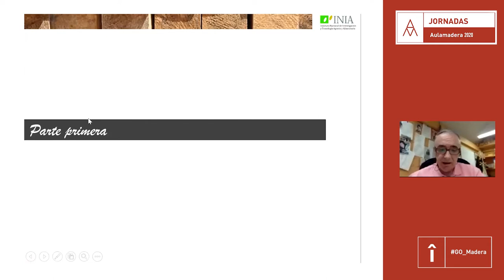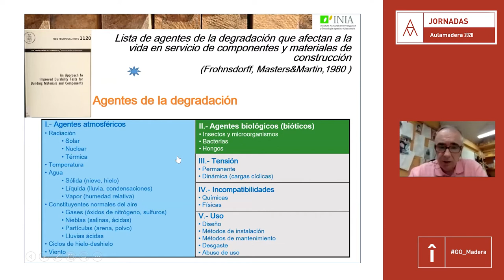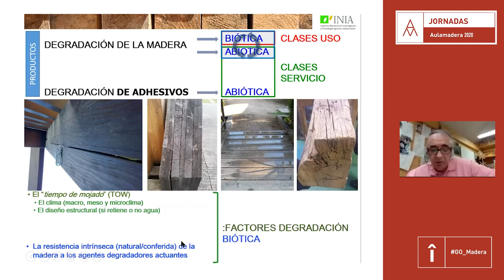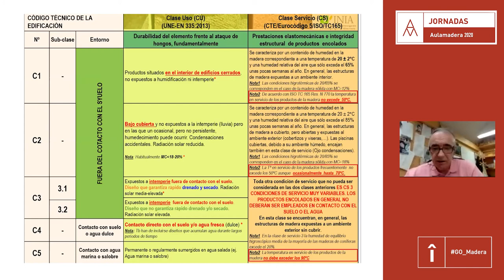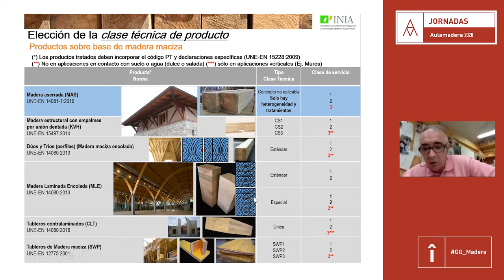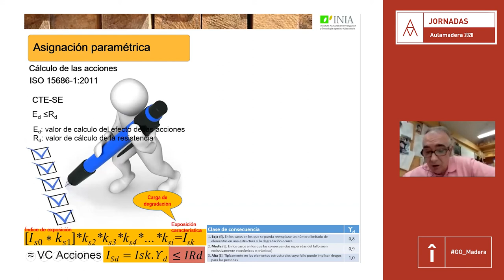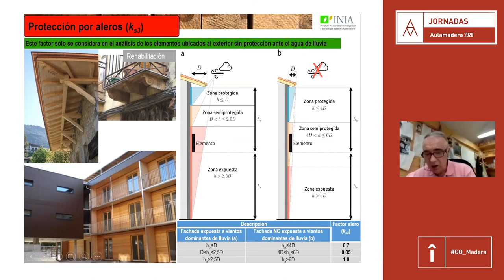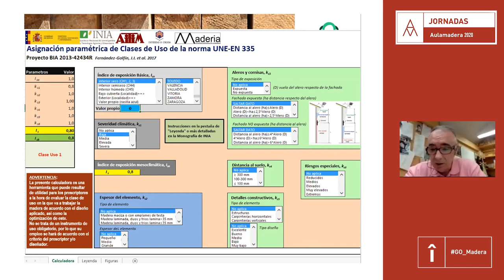Aulamadera 2020 - Juan I. Fernández-Golfín - Tecnología e innovación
Juan Ignacio Fernández-Golfín, profesor de investigación en el Centro de Investigación Forestal (CIFOR) en INIA., participó en la jornada "Tecnología e innovación" dentro de Aulamadera 2020, con la ponencia “Últimos avances en protección por diseño para una construcción sostenible”. En ella explicaba la necesidad de escoger bien tanto la clase de uso como la clase de servicio que los productos de madera para la construcción no sólo cumplieran correctamente la función a la que estaban destinados, sino que lo hicieran a lo largo de todo el proceso temporal para el que se han plateado. Además, presentaba el modelo de asignación paramétrica desarrollado para definir, en cada caso concreto, la clase de uso y servicio de los productos de madera.